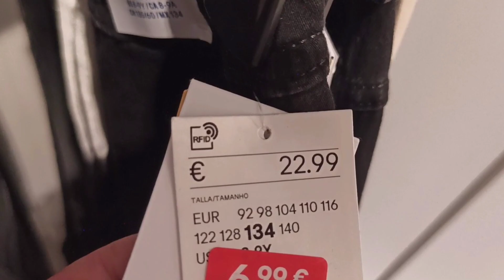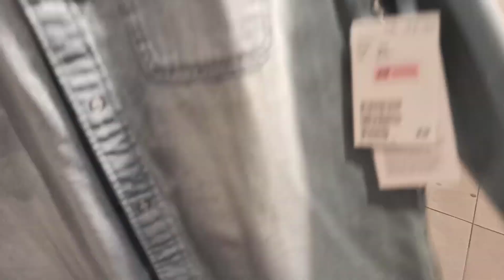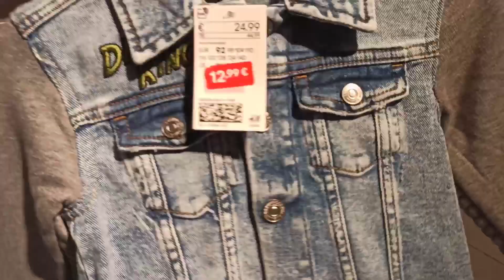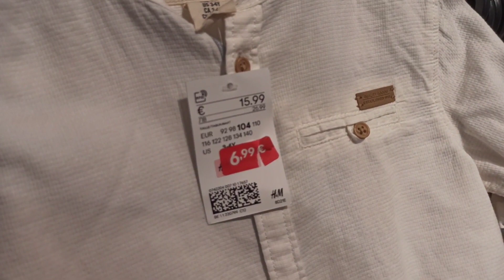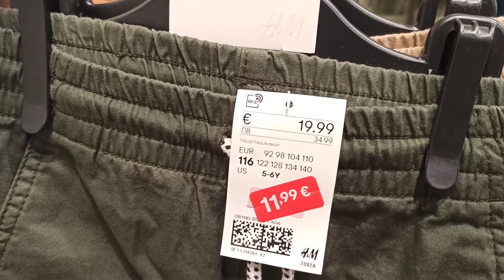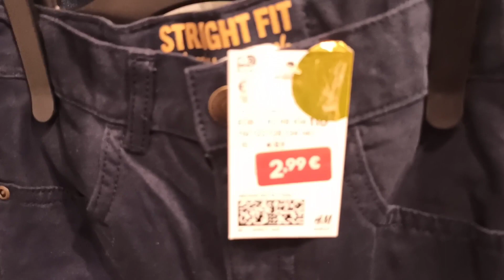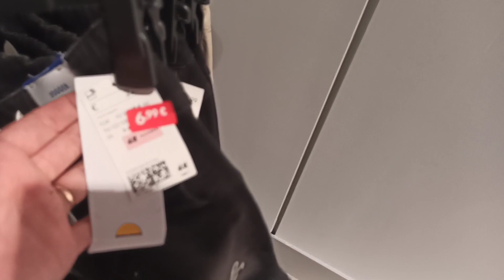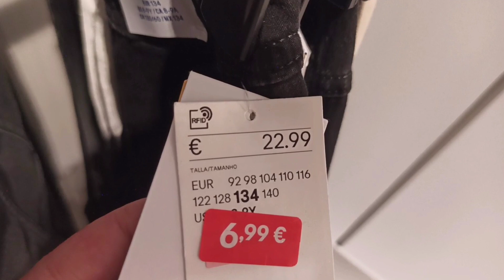تخفيضات H&M رخا وريباخة ملابس صيفية كيحمقو بتدا من 3اورو ⁦☺️⁩👍⁦🛍️⁩